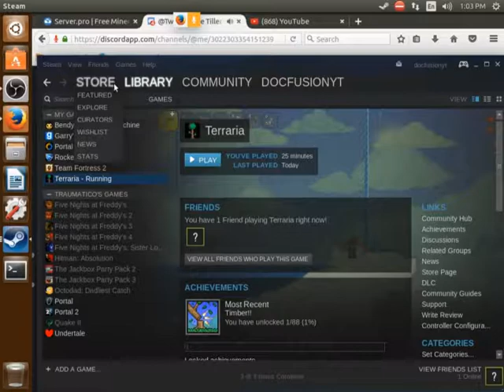Owen the Combo eating chippmunk and Ethan the Silent Guide - Terraria {1}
Hoi ThIS GaME iS CoOL!